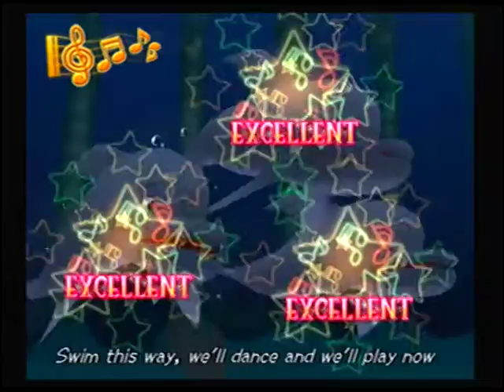KDH2 SP 28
Also, be sure to check out my twitter, instagram, and facebook too! Also, I will link out another group's link for you guys to check out as well! So to sum it up all LINKS will be in the description!!!

Please smash on that like button!

Here are the links my fellow krodnation fans!

If anyone of you guys want to add videos to a relative playlist please do link is in description!:

Krod7435 Twitch!